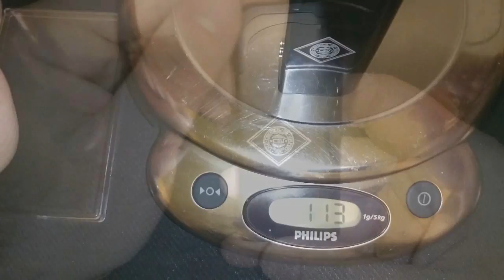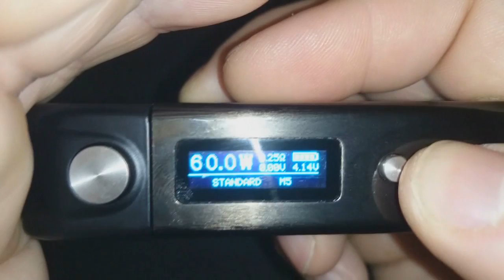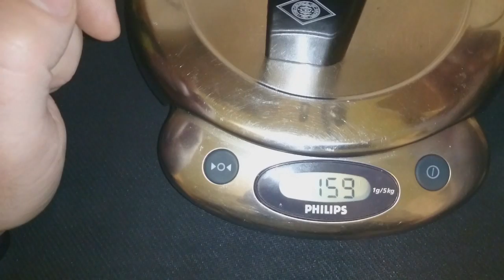TRIDENT 60W TC by COUNCIL OF VAPOR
NO PESA NAAA!